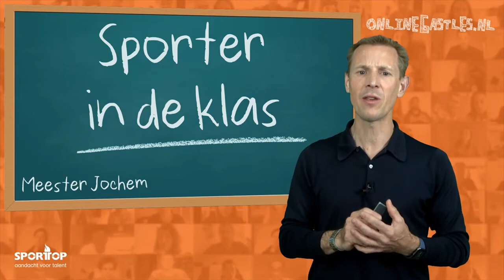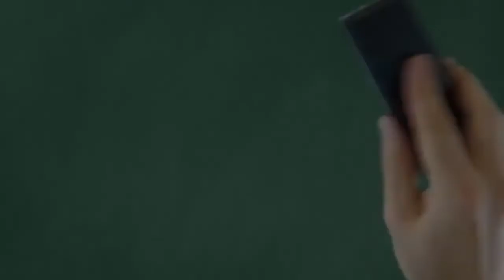Buitenspelen - Siebe van de Spijker | Sporter in de Klas #57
In deze Online Gastles vertelt freerunner Siebe van de Spijker over wat hij het liefst buiten doet: freerunnen. Is het een gevaarlijke sport? En hoe kun je zelf beginnen met freerunnen?

Meer Online Gastles?